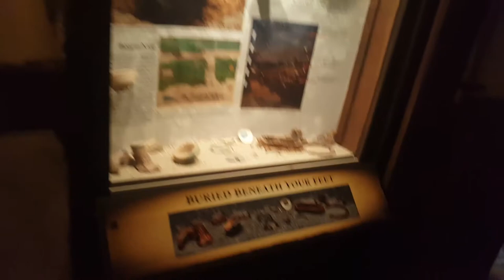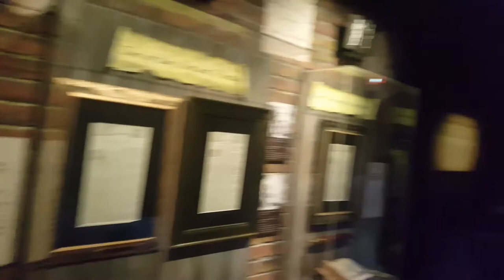Pirate Museum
Brief walk through of the pirate museum in St Augustine, Fl.